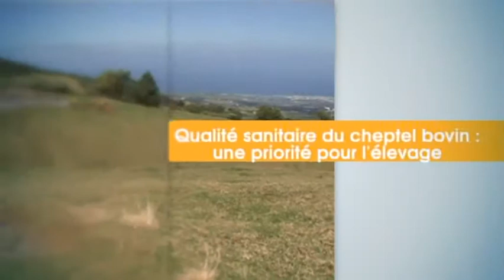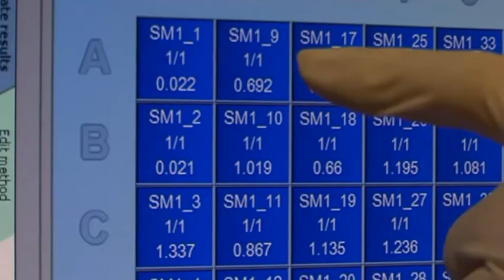Qualité sanitaire du cheptel bovin, une priorité pour l'élevage (Émission 2016/33)